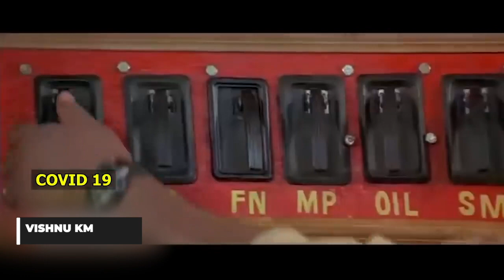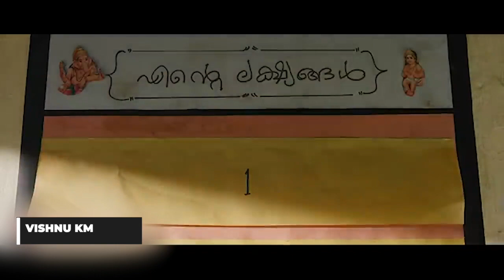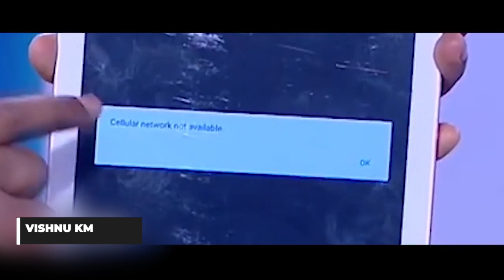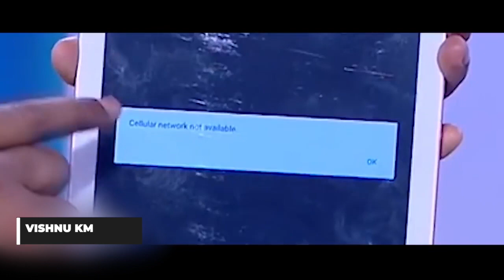2021 ലേക്ക് തിരിഞ്ഞു നോക്കുമ്പോൾ| NEW YEAR TROLL 2022 MALAYALAM| VISHNU KM